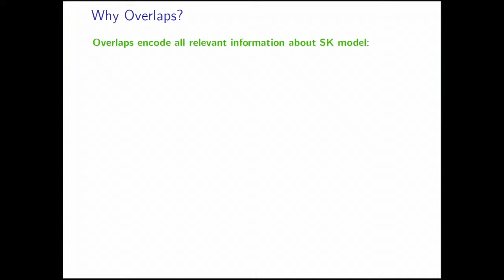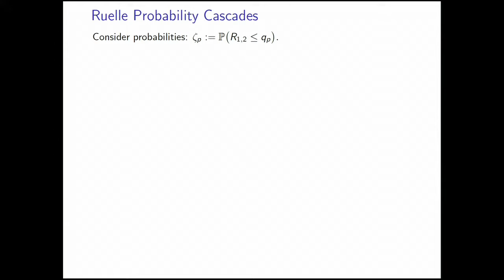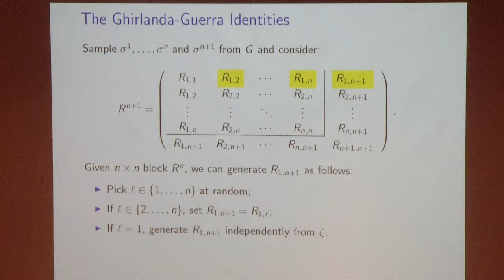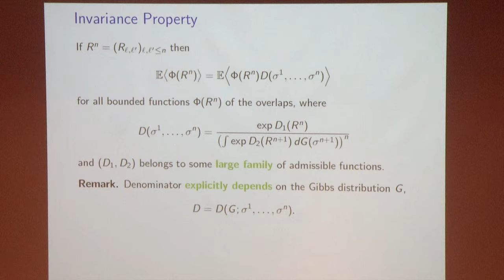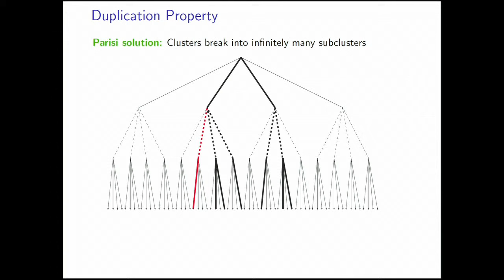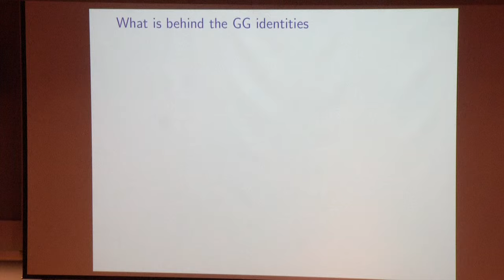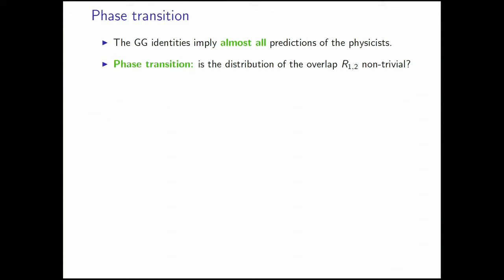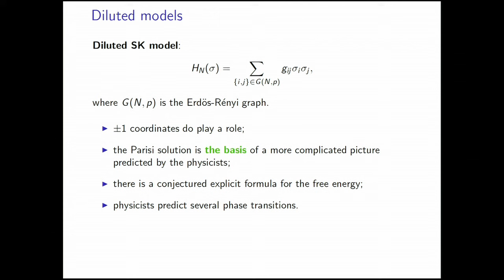Dmitry Panchenko: The Sherrington-Kirkpatrick model II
Second part of a talk of Dmitry Panchenko given on November 22 at the 'Current developments in Mathematics 2014' conference. The title of the talk was "The Sherrington-Kirkpatrick model II".